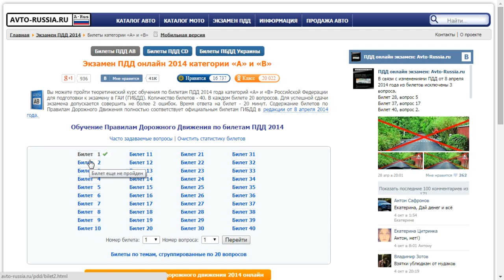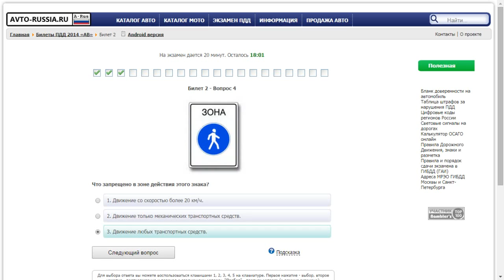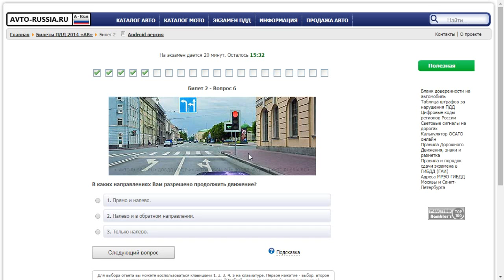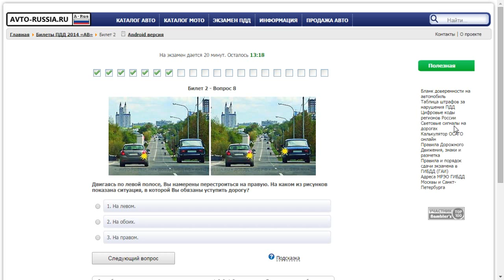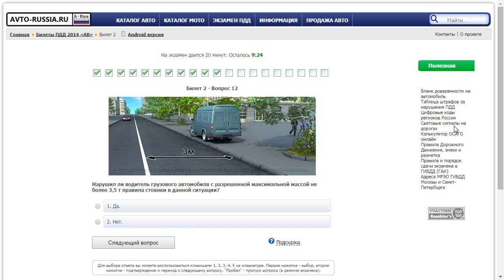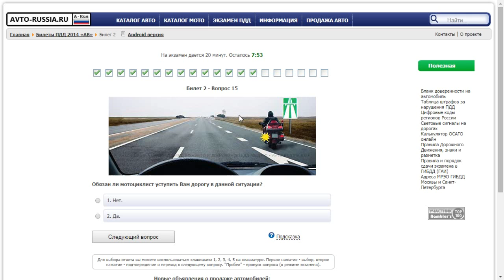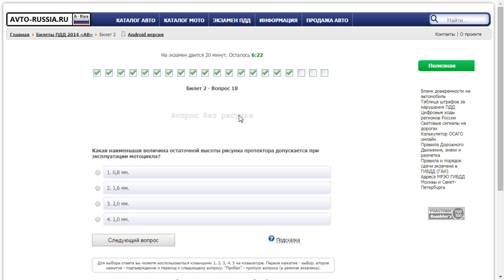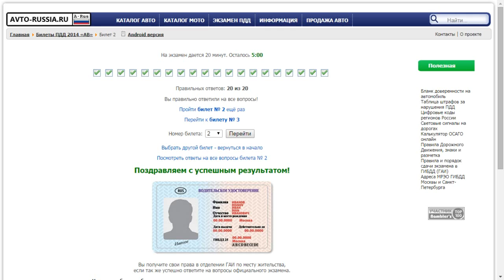Решение билетов ПДД 2014 С комментариями Билет 2